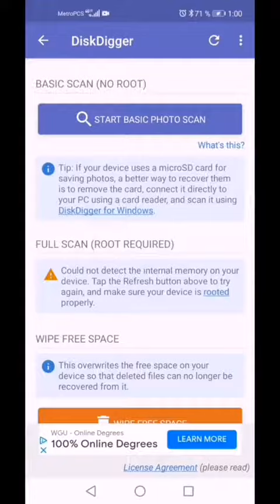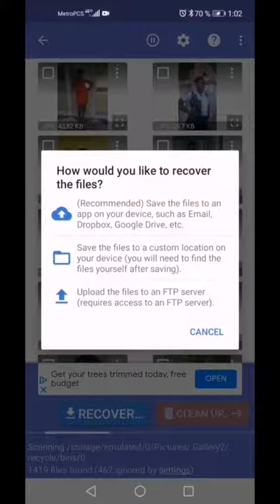REKIPERE TOUT FOTO KI EFASE SOU TELEFON OU